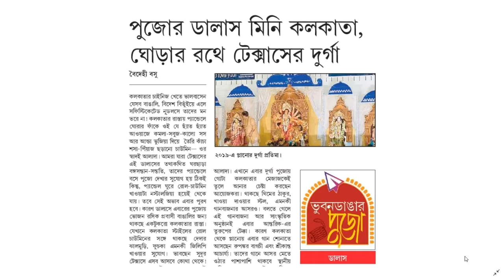Antorik Durga Puja 2019 DallasDurgaPuja প্রবাসে দুর্গাপুজা - অষ্টমী ও নবমী পুজা । আন্তরিক । ডালাস